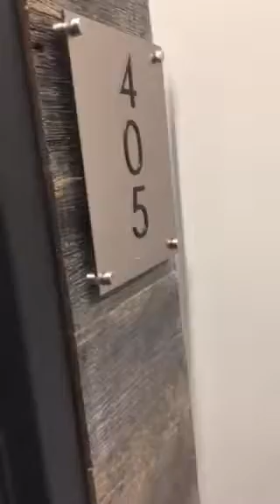911 2nd st ne 405 move in